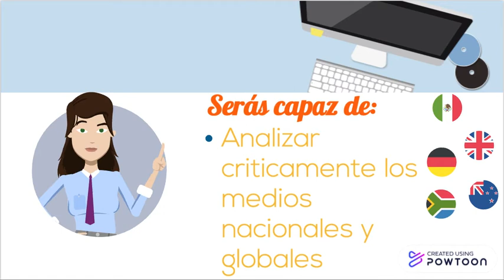¿PORQUE ESTUDIAR COMUNICACIÓN Y RELACIONES PUBLICAS?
Equipo número 8:
LUIS BERNARDO MENDIOLEA VILLASEÑOR
JOSE GUILLERMO TOGNOLA DE LOS SANTOS
XIMENA ANDREA MONTES DE OCA VILLA
ANA LUCÍA LANDA MAGAÑA